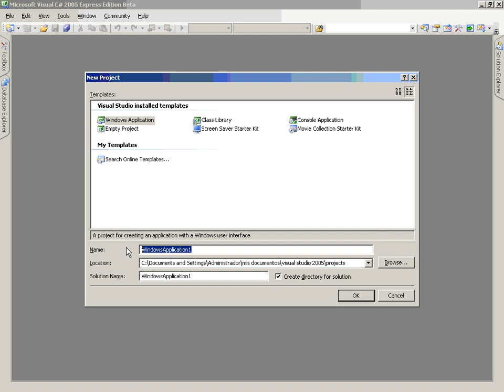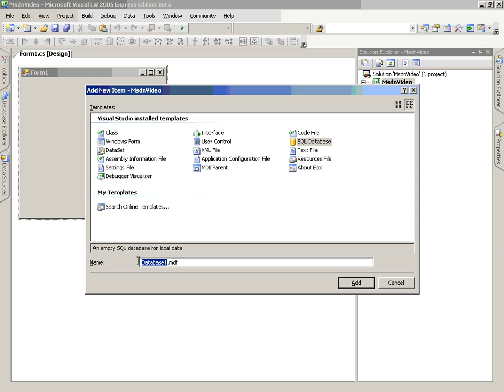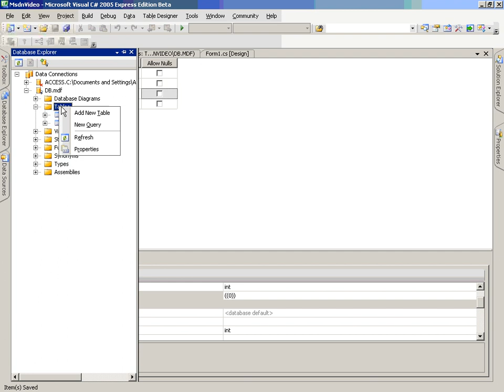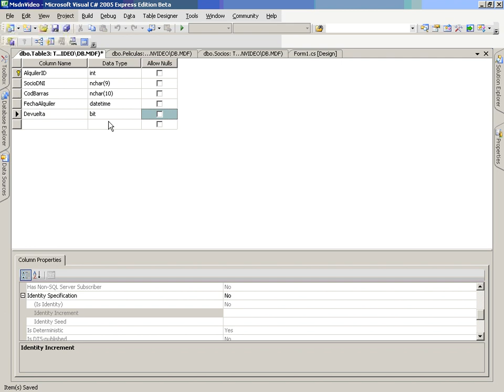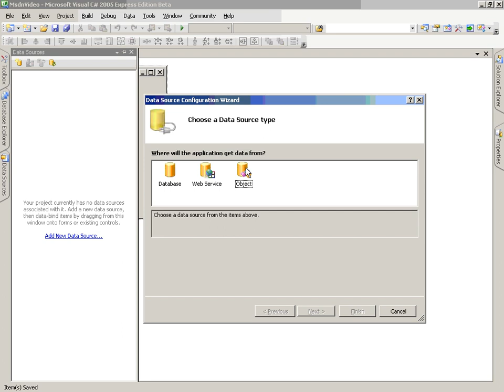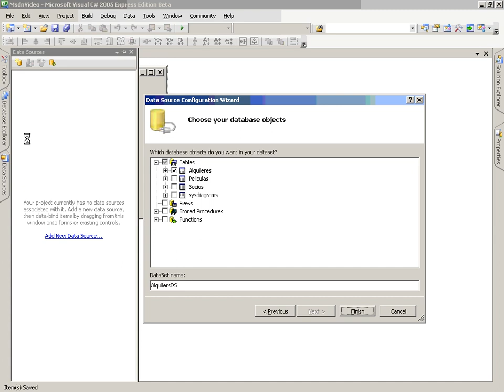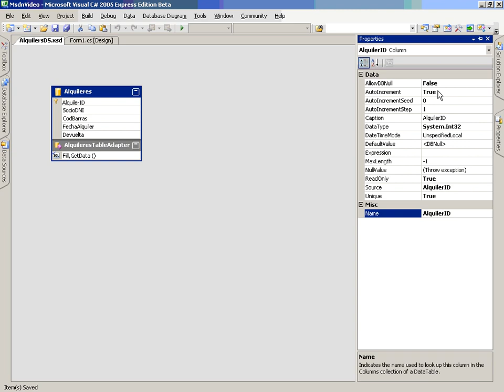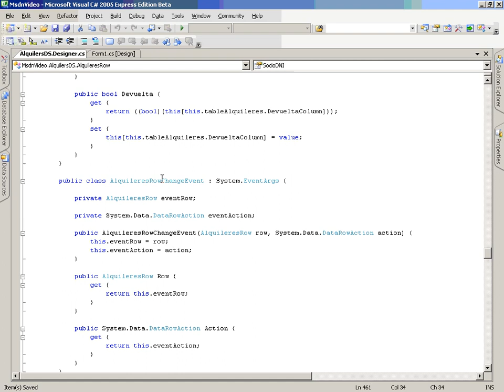CS MSDVideo Vid1